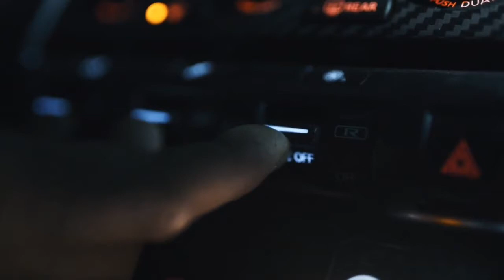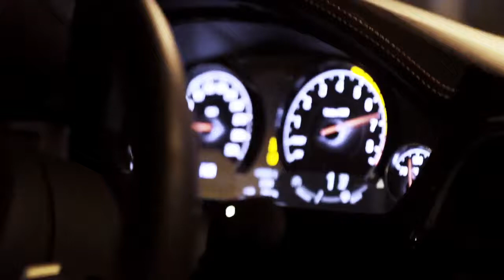$UICIDEBOY$ NOW I'M UP TO MY NECK WITH OFFERS M4 Music Video (DRIFT)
$UICIDEBOY$ drift mix music video m4